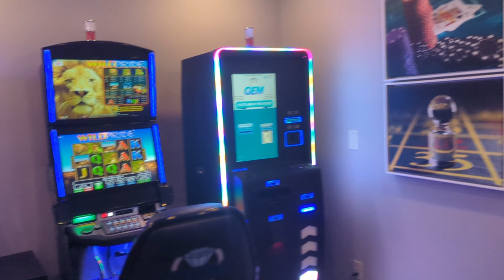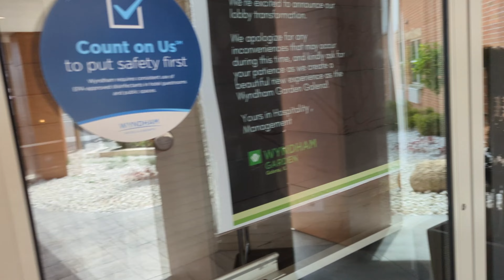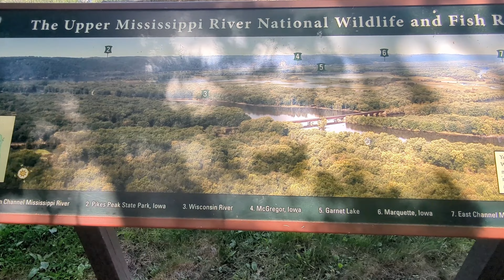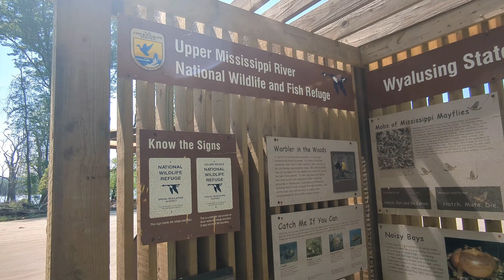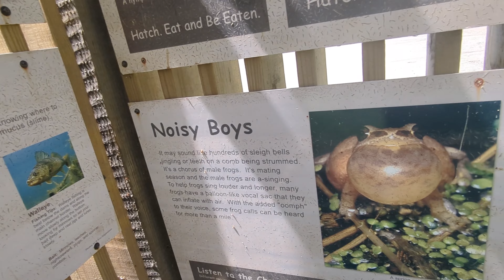Memorial Day Vacation Part 3|গেলাম Wyalusing State Park| America তে Driving জানাটা necessity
Channel name is @sreeparnacuisine584